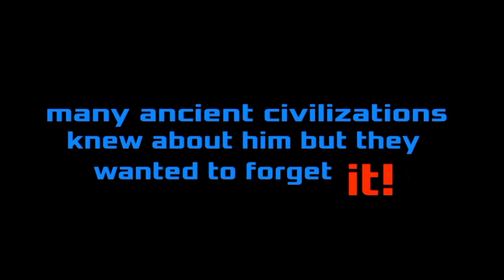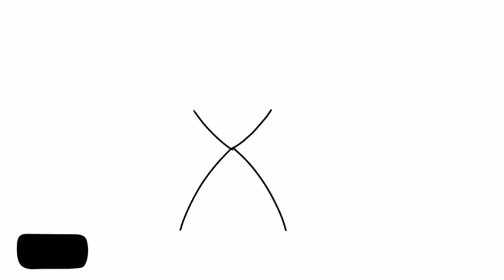The 5 knights of the tribe part 2 Simonz and Chaosking red might #3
the Knights of the canis tribe clash with Simonz and his friends. who will win? watch to find out!